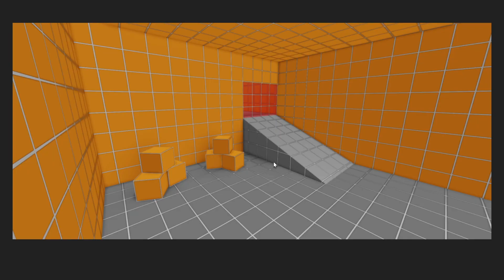dungeon quest...just dungeon quest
Today i bring you dungeon quest, quite an amazing game

Tip: Nothing is ever owned by me I just commentate about my experience with other peoples stuff.